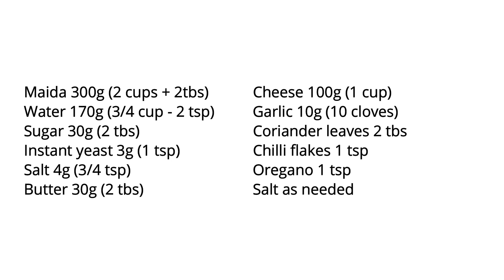ചായയ്‌ക്കൊപ്പം കഴിക്കാൻ ഒരു കിടിലൻ പലഹാരം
Cheese Garlic Bread Recipe in Malayalam | How To Make Cheese Garlic Bread At Home | ചീസ്  ഗാർലിക്  ബ്രെഡ്  ഉണ്ടാക്കുന്ന വിധം | Easy Snacks Recipes @renilskitchen3674 @PACHAKAMCHANNEL